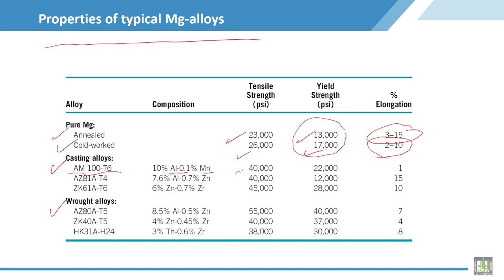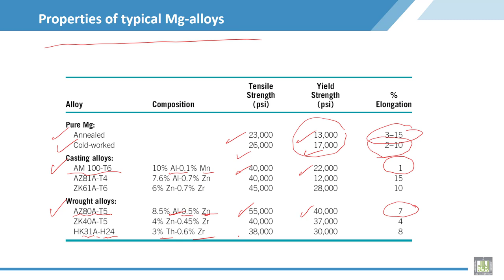Material Science - 2 | C7-L7 | Properties of typical Mg-alloys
Lecture 7 : Properties of typical Mg-alloys
Illustrated properties of Magnesium alloys